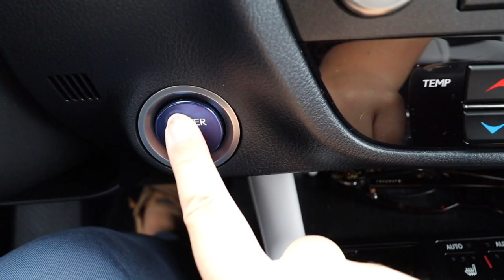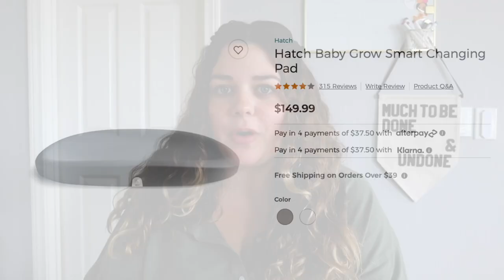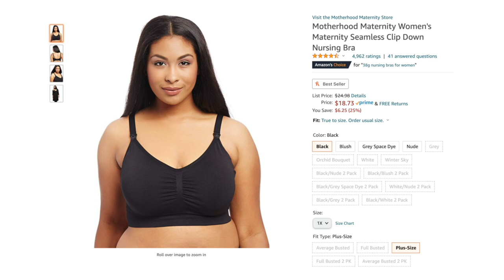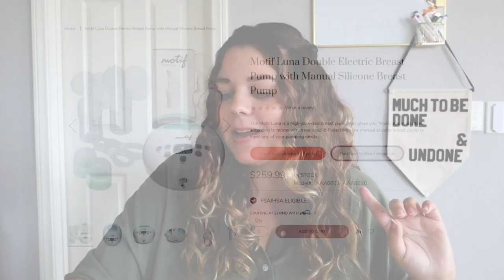breastfeeding is harder than I thought (my journey so far)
my breastfeeding journey so far 1 month after giving birth! I'm one month postpartum so I figured in today's vlog sit down and chat about how breastfeeding is going so far.

* Denim Shorts
* Crop Polo
* Nipple Shield
* My Breast Friend Pillow
* Haaka Breast Pump
* Frida Mom Breast Care Kit
* Lanolin Cream
* Motherhood Maternity Nursing Bra
* Reusable Breast Pads
* Motif Luna Breast Pump
* Kindred Bravely Pumping Bra
* Philips Avent Bottle Warmer
* Como Tomo Bottles